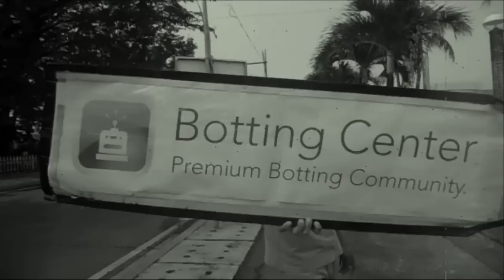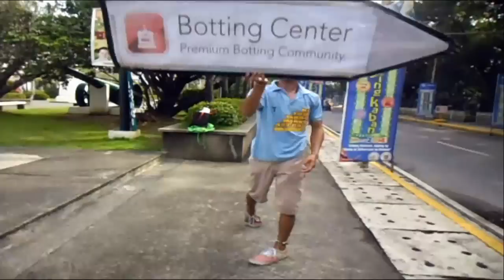Botting Center - Social Platform For Bot Creators & Users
BottingCenter.com Is A Premium Social Platform For The Community Of Bot Users & Creators.